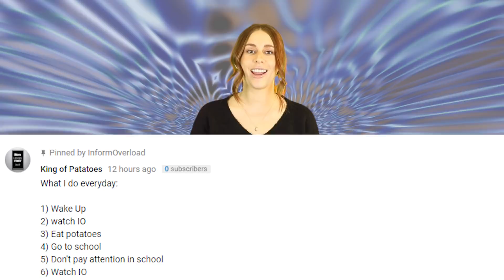Huge Dinosaur Discovered In Egypt Is The First Of Its Kind - New Dinosaur Discovery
A huge discovery has been made in Egypt where scientists have discovered a new dinosaur fossil that is the first of its time.